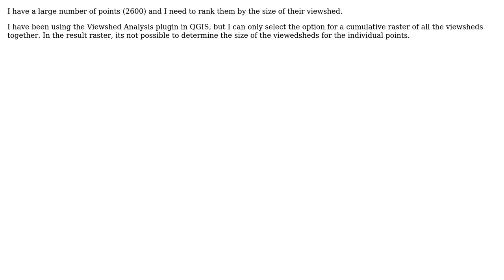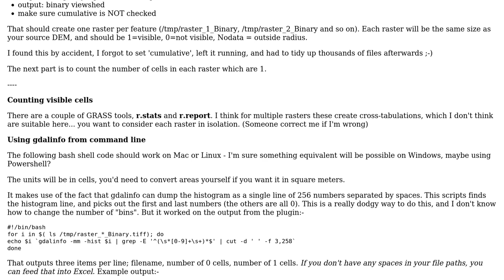GIS: Finding point with largest viewshed using QGIS?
With thanks & praise to God, and with thanks to the many people who have made this project possible! | Content (except music & images) licensed under CC BY-SA | Music | Images & others | With thanks to user Steven Kay user Miron user Andrew S and the Stack Exchange Network Trademarks are property of their respective owners. You are responsible for your own actions.